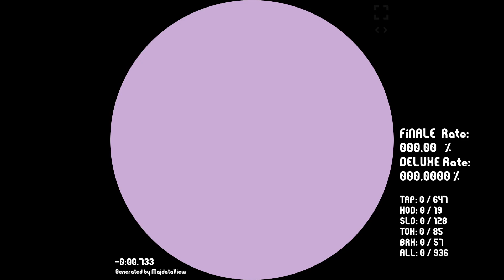[maimai Custom] Invitation from Mr.C (MASTER)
C-Show
MAS : Lv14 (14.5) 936 notes

Charter : Ra_V*